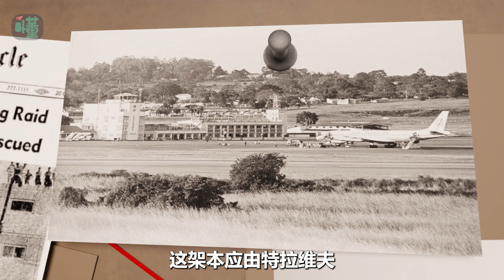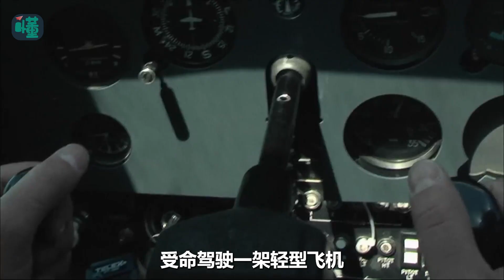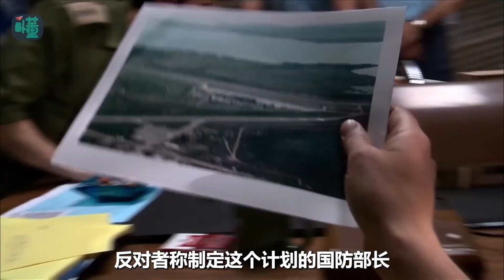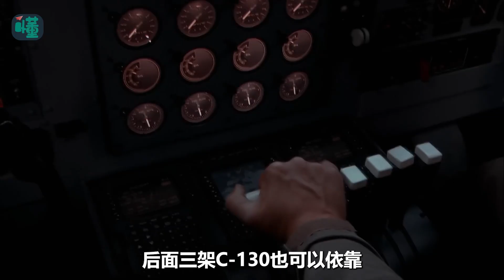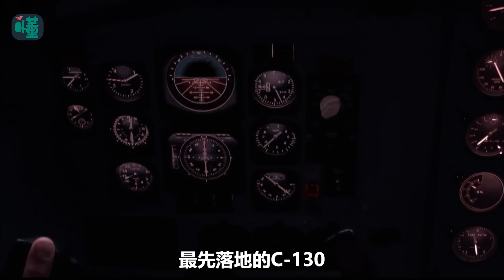以軍曾經的輝煌：長途奔襲烏干達營救人質行動【看懂工作室】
在看到哈馬斯沖入以色列哨所，挨個點名射殺以軍士兵的新聞時，實在是想不到，承平日久的以軍已經退化到這種尷尬地步，當年這支軍隊可是全球明星，47年前，更是創造了長途奔襲4000公里，突襲烏干達解救人質的行動，成就了世界特種作戰史上的奇跡。是不是好漢另說，那時的大衛星那是真的勇。

降落在紅場的 德國少年：少年駕機單挑蘇聯防空軍 突降紅場只為心中的和平夢